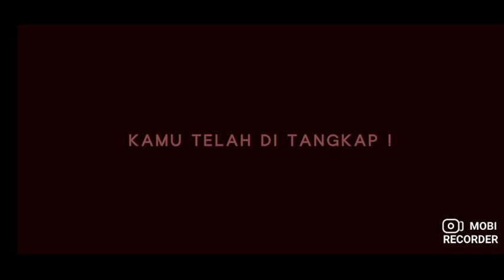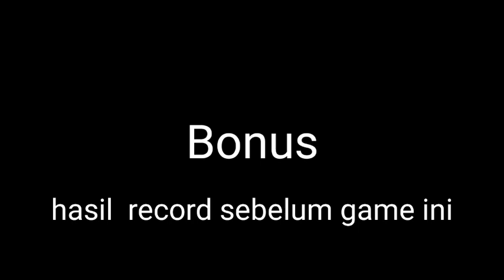WAHHH WEWE GOMBEL CULIK KITE - SERAM BETT DAN MENANTANG!!! - [WEWE GOMBEL]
HALOO SEMUANYA LAMA TAK JUMPA SEKIAN LAMA SAYA MENCARI APK PEREKAM YANG BAGUS AKHIRNYA NEMU DAN ADA WATERMARK HEHEHE.

kali gua memainkan gamee WEWE GOMBEL! kereennn cukkk game Indonesia semakin maju, disini kita sebagai hafiz yang tertangkap Wewe GOMBEL saat sedang bermain petak umpet. Tujuan kita adalah untuk keluar dari rumah Wewe GOMBEL dengan berbagai rintangan yg ada jika kita tidak bisa keluar dari rumah Wewe GOMBEL kita akan disuruh makan belatung!!!

BtW gua blm tamat wkwkwk

stay tune dan adioss di video selanjutnya!